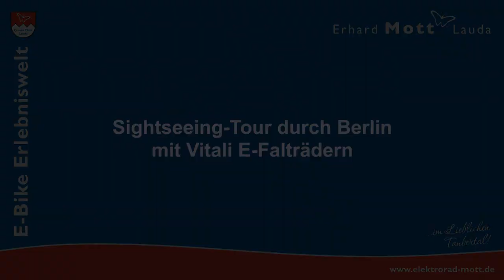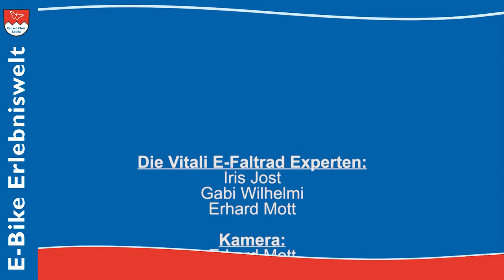Stadtrundfahrt Sightseeingtour in Berlin mit Vitali E-Bike Klapprad | E-Faltrad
Sightseeingtour Stadtrundfahrt in Berlin mit dem Vitali E-Faltrad, dem idealen E-Bike Faltrad für Berlin! Leicht, schnell, wendig, klein zusammenfaltbar. Kommen Sie auf Ihrem Vitali E-Klapprad mit auf unserer Stadtrundfahrt zum Schloss Bellevue, entlang der Spree zum Regierungsviertel, Alexanderplatz, Berliner Dom, Checkpoint Charlie, Mauer, Potsdamer Platz, Holocaust Mahnmal, Brandenburger Tor. Lebenskünstler, Musiker & Berliner Originale. Sie erfahren auf dem Vitali E-Bike Klapprad die Berliner Freiheit. Gemacht für das mobile Berlin und die Großstädte Deutschlands: das Vitali Elektro-Klapprad.
Aufgepasst! Es kriecht ein Ohrwurm durch den Film! (Berliner Tango der Band Currao)
Das Vitali Elektro-Faltrad wird handgefertigt in Deutschland, das nachhaltige, mobile E-Klapprad für die Großstadt.